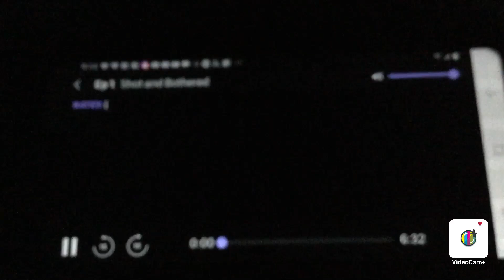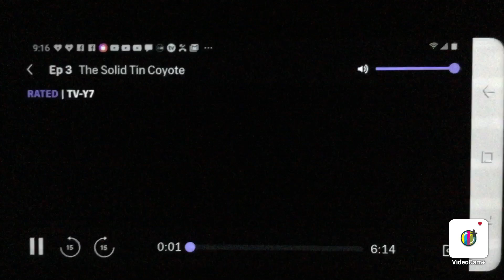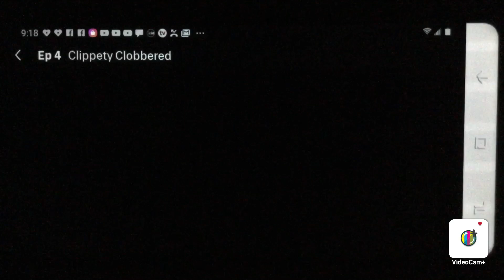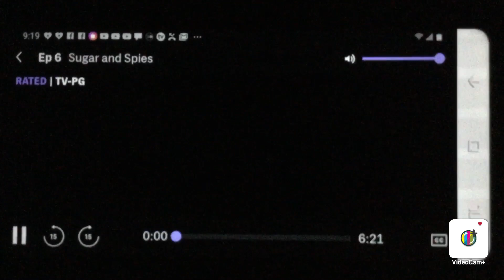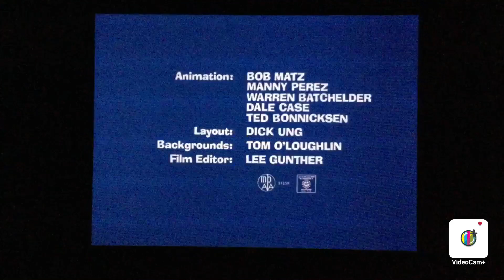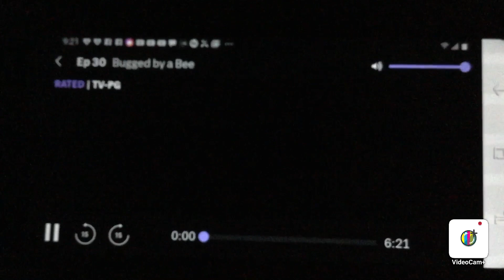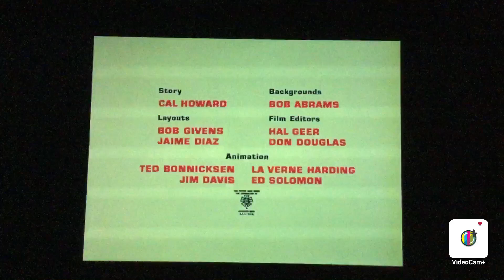Looney tunes classics on HBO max title cards and endings part 30